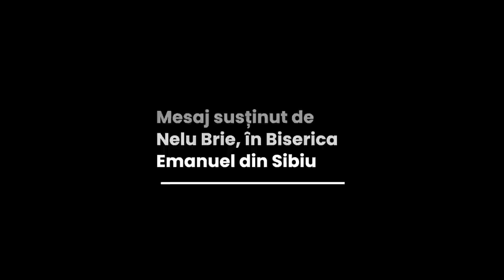Nelu Brie - Strigătul din mijlocul spărturii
Biserica Emanuel Sibiu - mesaj rostit de pastorul Nelu Brie, în data de 22 ianuarie 2023. Predici pentru vremuri grele